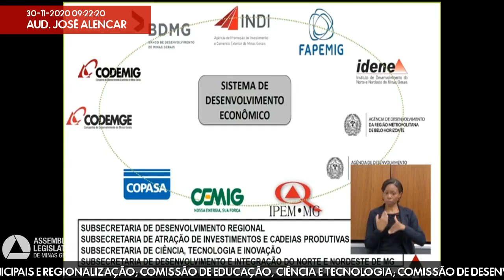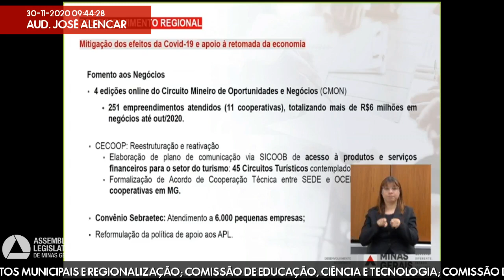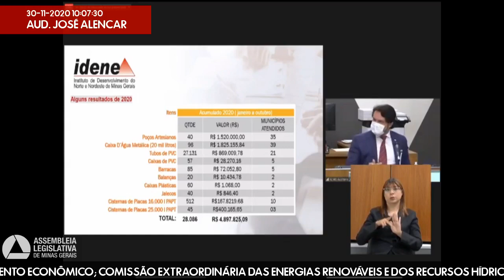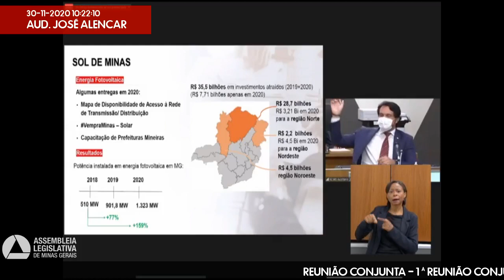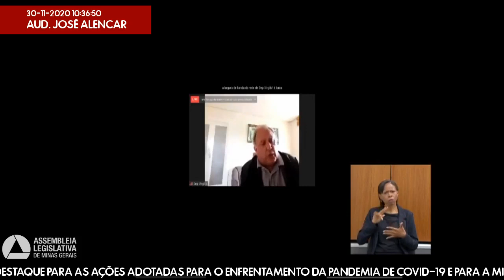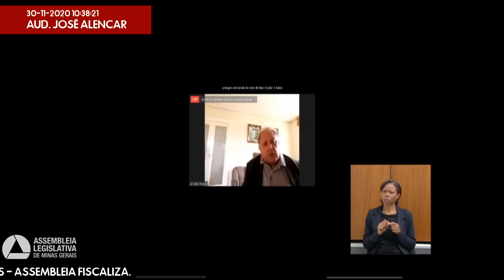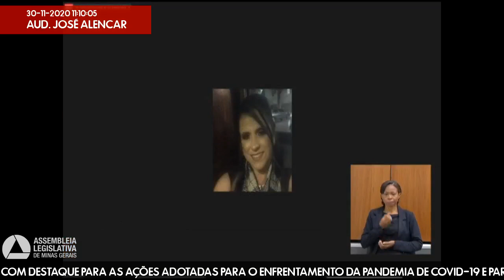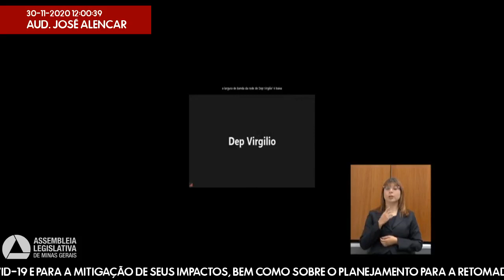30/11/2020 09:00 - Com. de Minas e Energia; Com. de Assuntos Municipais e Regionalização; Com. ...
Finalidade da audiência: Obter informações sobre a gestão da Secretaria de Desenvolvimento Econômico em 2020, com destaque para as ações adotadas para o enfrentamento da pandemia de Covid-19 e para a mitigação de seus impactos, bem como sobre o planejamento para a retomada das atividades rotineiras - Assembleia Fiscaliza.